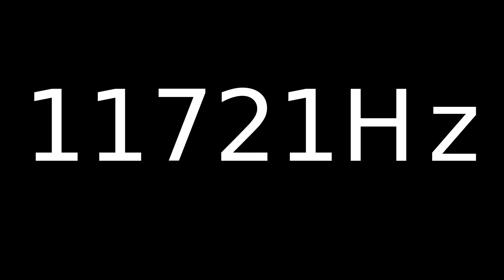Speaker Sound Test 11721Hz | Speaker cleaner sound